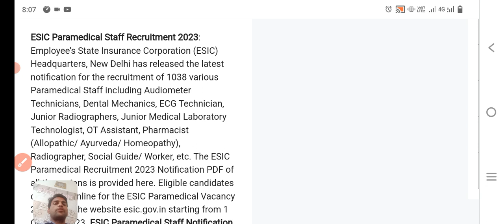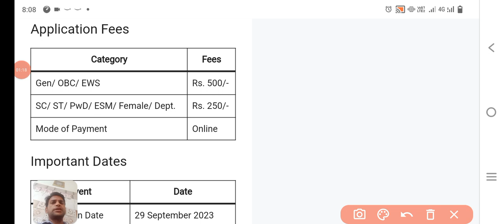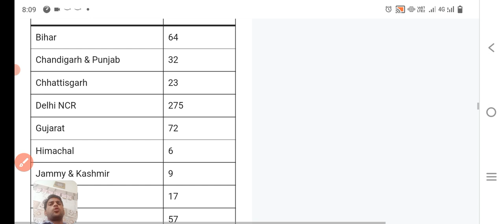ESIC Paramedical staff recruitment 2023 || ESIC Vacancy update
https:instagram.cominstantjankari?utm_medium=copy_link